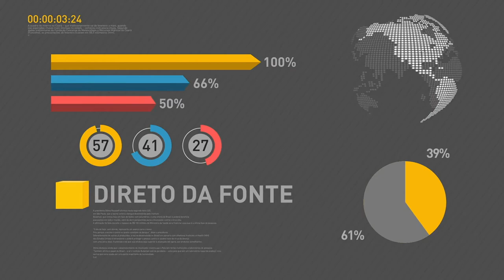BOLETIM REPÓRTER NBR 16h - 25 de outubro de 2017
REPÓRTER NBR 16h - 25.10.17: Presidente Michel Temer está no Hospital do Exército, em Brasília, para avaliação médica. Veja também: Receita Federal vai enviar cartas a cerca de 340 mil contribuintes que estão com indícios de inconsistências nas declarações do Imposto da Renda Pessoa Física de 2017.